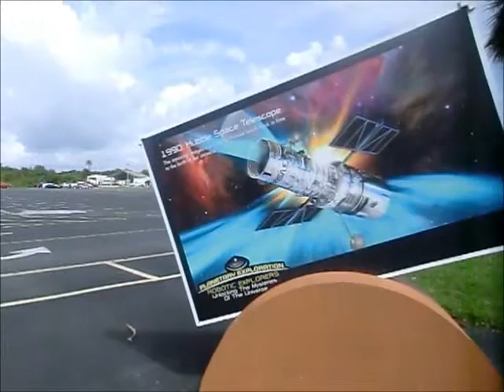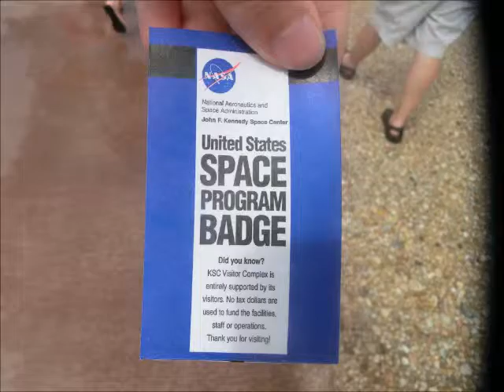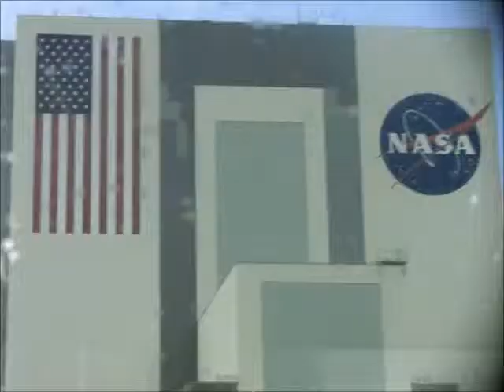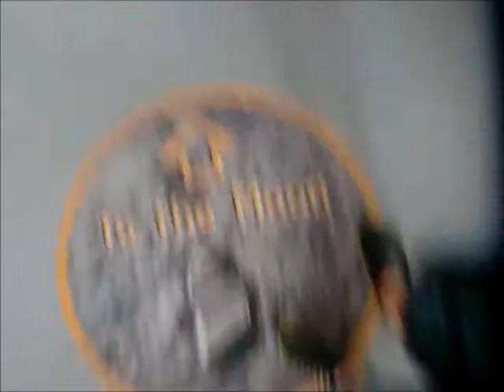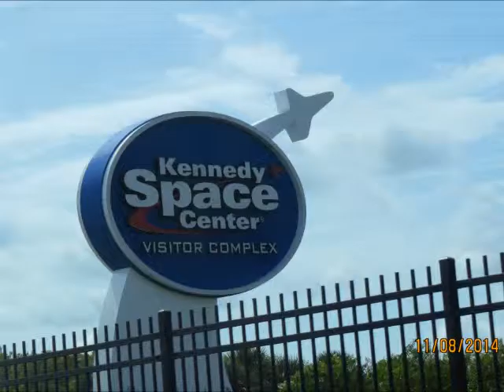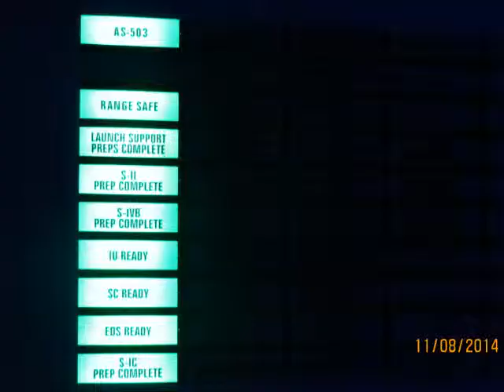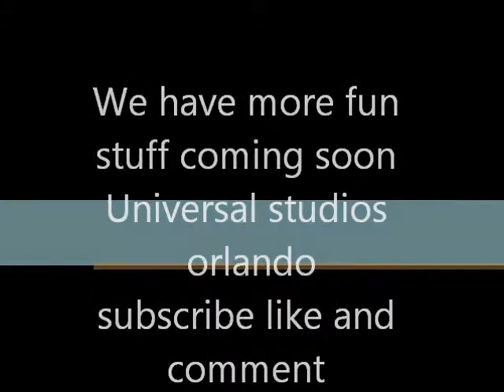Nasa Space Center Florida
we visit the space centre in Florida